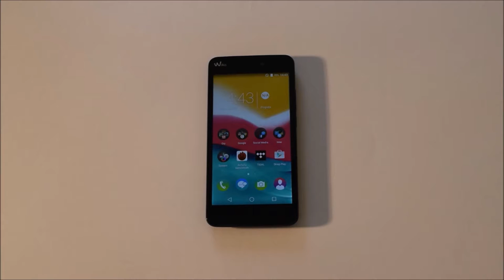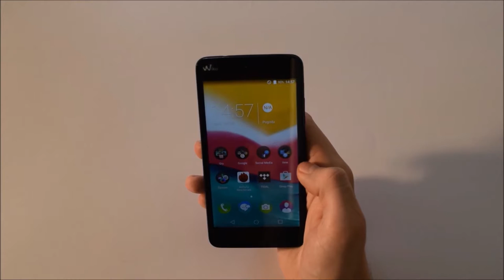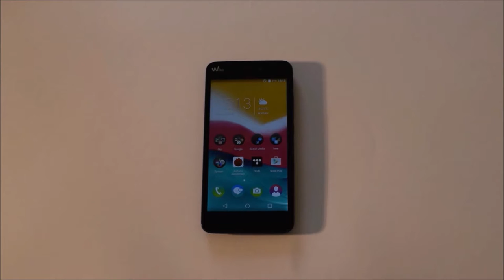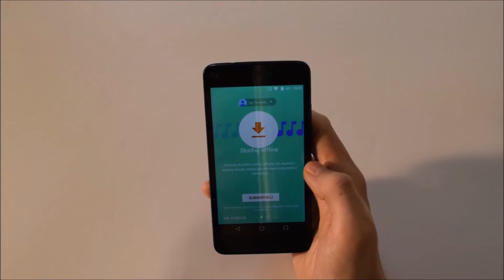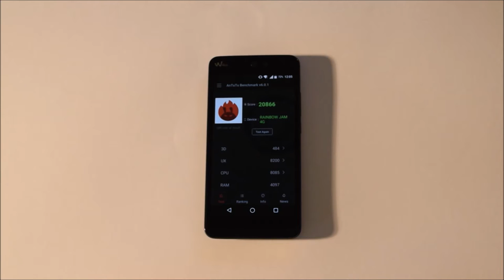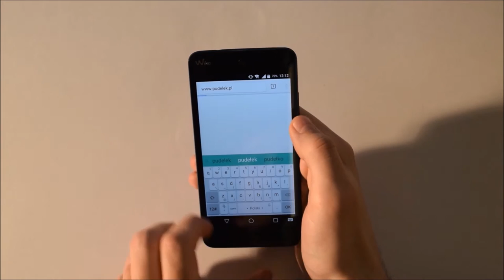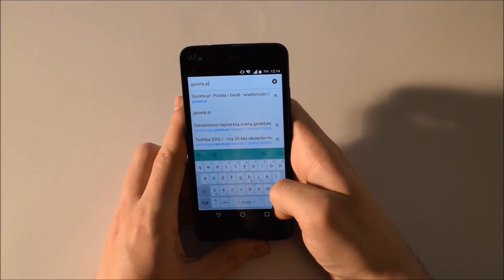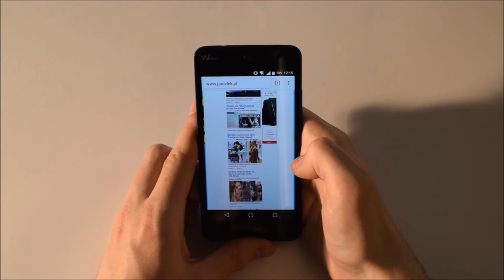Test/Recenzja/Review Wiko Rainbow Jam 4G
Film przedstawia pełen test smartphone WIKO Rainbow Jam 4G.  Urządzenie do testów zostało dostarczone przez WIKO Polska. W Filmie wykorzystano fragment trailer-u filmu Star Wars The Force Awakens.